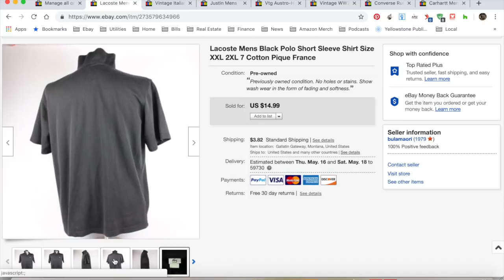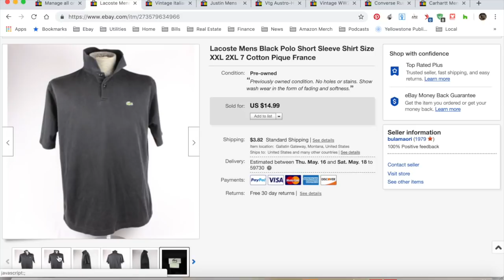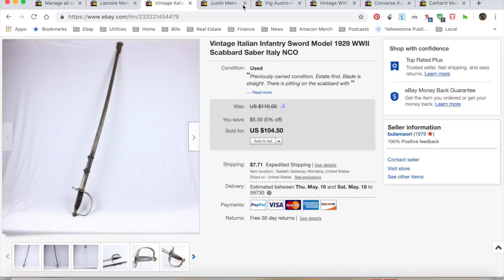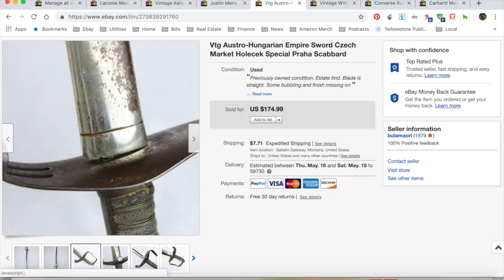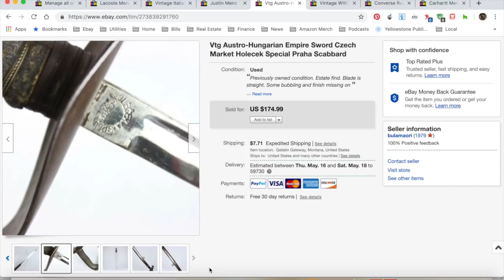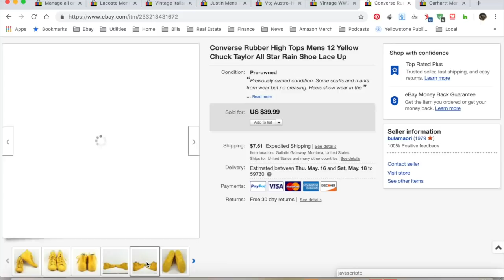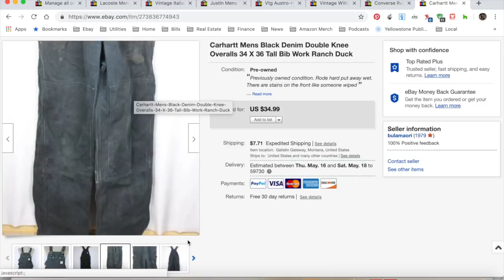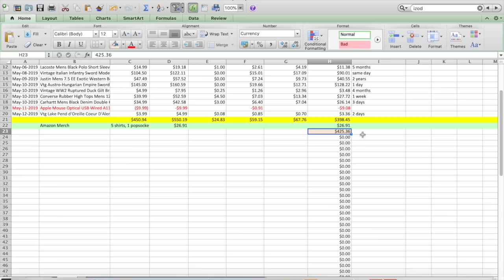What I Sold On Ebay May 6-12, 2019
Hello,
Ebay is doing the summer slow down, at least in my neck of the woods. With that said, the challenge is to find such irresistible things that will drive traffic and make you a living wage.
Also, focus on 4th quarter and storing up to sell when the customers are around.
If you are just starting out, don't give up. I started a new store with 10 items and I already sold 1 thing so, just list good things at a good price and you should be OK.
Colleen

Here is a link to Sizely, a great resource for including standard measurements in your listings
Best of all, there is a free option!

Airbnb you will give you $40 off a home booking of $75 or more and $15 off an experience of $50 or more for your first rental through this
(Full disclosure I will get $20 after your 1st stay)

Get $10 credit on Thred Up with your first order just use this

(You will need to open a store)